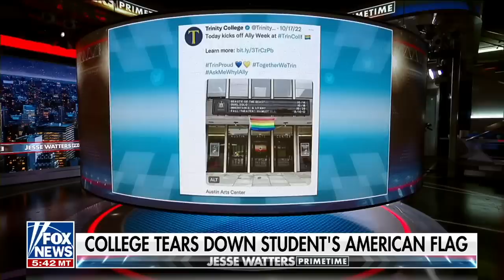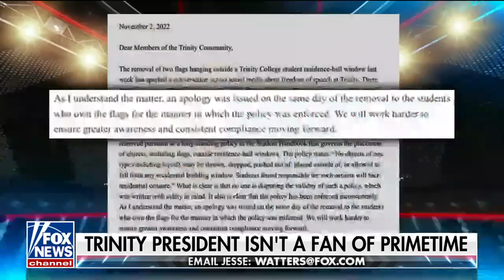Patriots get their flag taken down at Trinity College: Watters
Trinity College students Lucas Turco and Finn McCole join 'Jesse Watters Primetime' to discuss their school taking down their American flags while leaving up Pride flags up elsewhere.